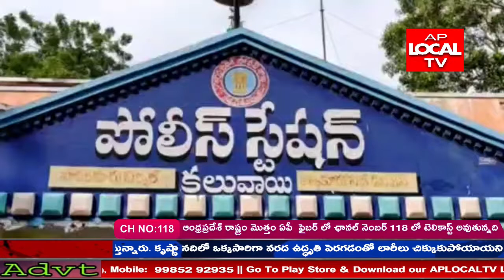AP LOCAL TV NEWS ||14-08-2021 || BULLETIN